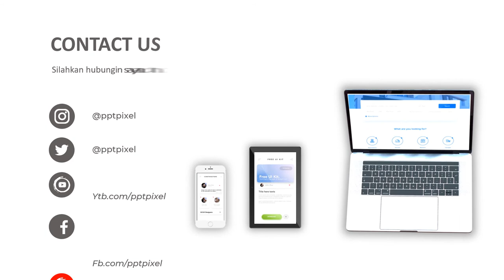Jasa Pembuatan Video Animasi Profesional teknologi Pearl Optics meratakan warna kulit wajah